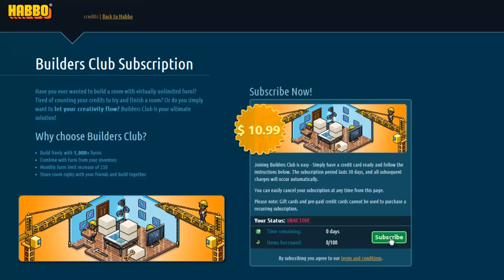The Builders Club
Happy Building!

Design: Adamkedman (Habbo.it)